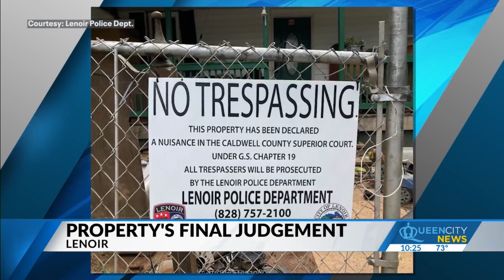Lenoir 'nuisance' home receives final judgment; could be confiscated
The home is located on the 500 block of Oak Street Southwest near Hibriten Drive Southwest.